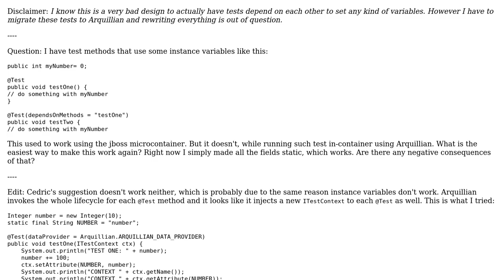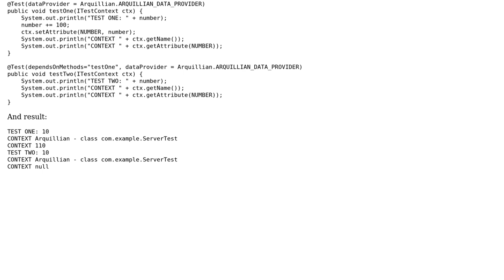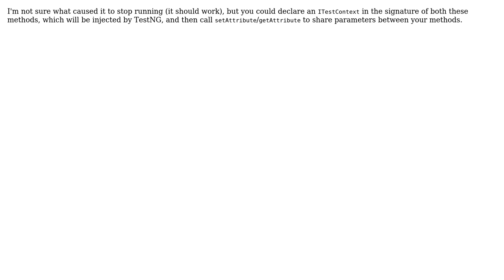Sharing instance variables between tests in Arquillian TestNG test methods in one class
With thanks & praise to God, and with thanks to the many people who have made this project possible! | Content (except music & images) licensed under CC BY-SA | Music | Images & others | With thanks to user MartinTeeVarga user Cedric Beust user arpadf and the Stack Exchange Network Trademarks are property of their respective owners. You are responsible for your own actions.